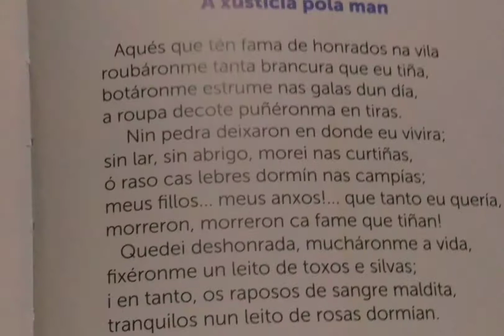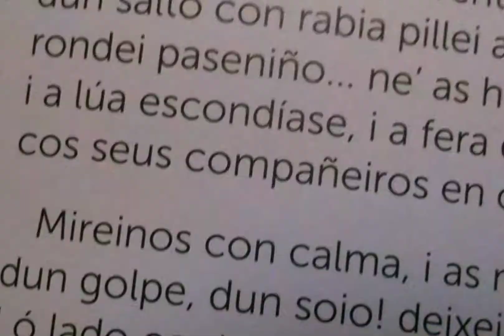DíadeRosalía "A xusticia pola man" Rosalía de Castro. Roxana Villagrasa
Ilustracións de María Manuela
del libro "A miña primeira Rosalía